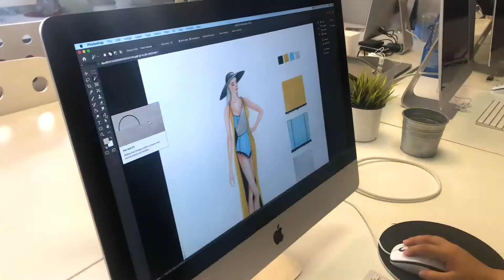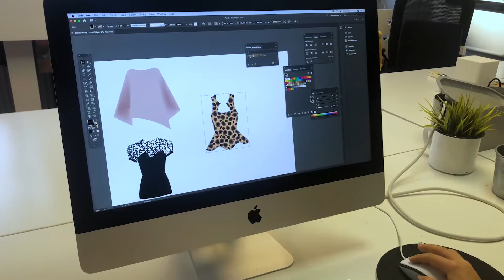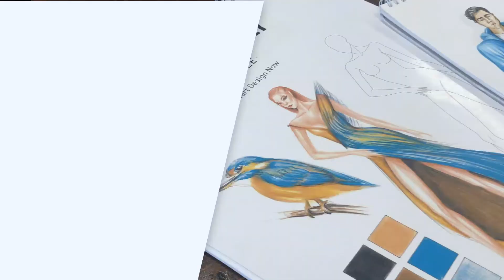ATÖLYE İZMİR MODA OKULU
Moda profesyonelleri yetiştiren Atölye İzmir®  MODA OKULU Sertifika Programında; Stilistlik ve Modelistlik  eğitimi olarak iki ders bulunur; Stilistlik eğitiminde Düz çizgiden koleksiyon hazırlamaya Moda tasarımını, Modelistlik eğitiminde ise moda ürünlerinin kalıp + dikiş ile  üretimini öğrenirsiniz.